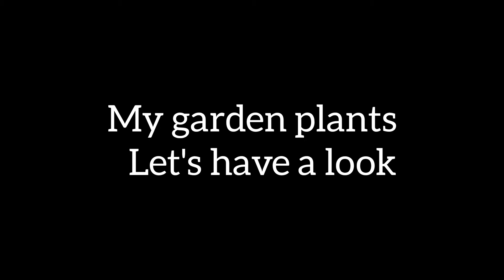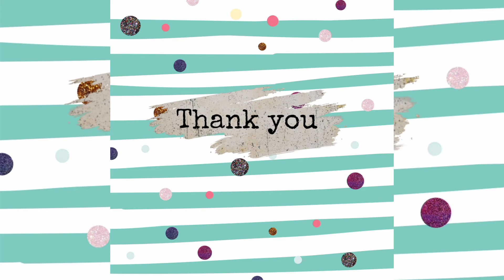Euphorbia and Pentas collection from my garden part-1..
A small collection of euphorbia and Pentas plants from my garden.